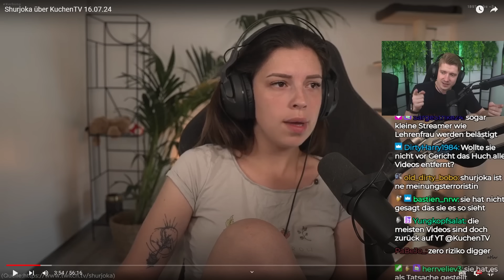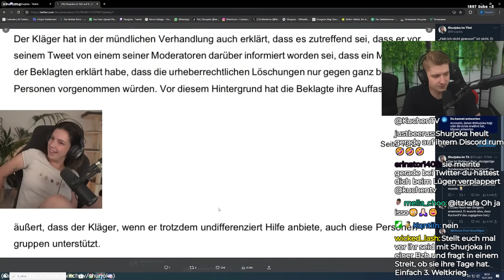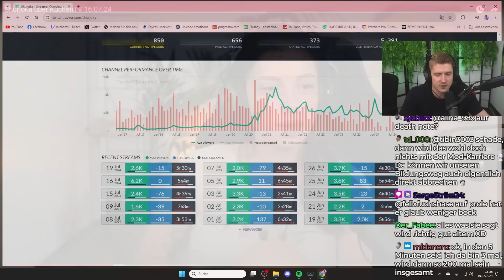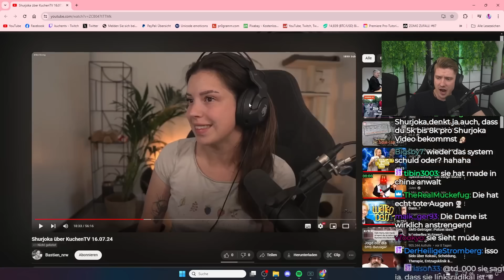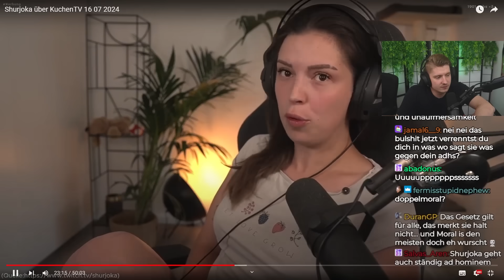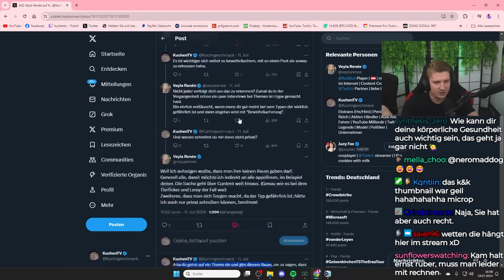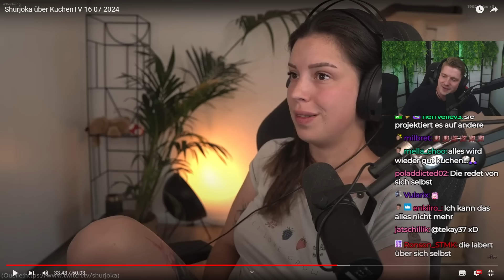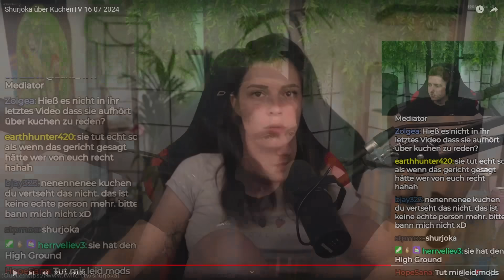SHURJOKA GEHT AUF MEINE FAMILIE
Impressum
Philipp-Kühner-Straße 2
99817 Eisenach